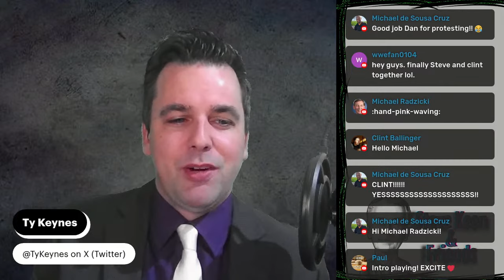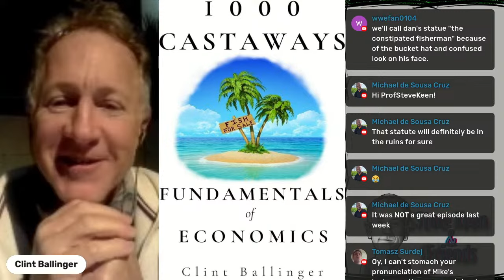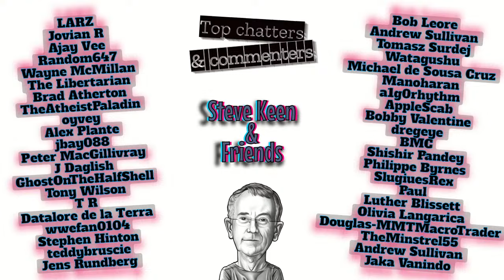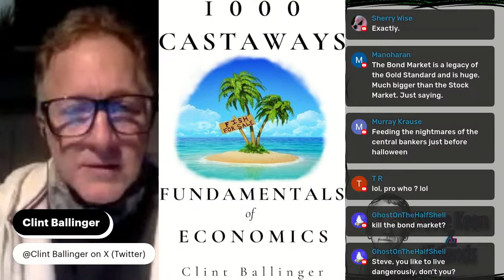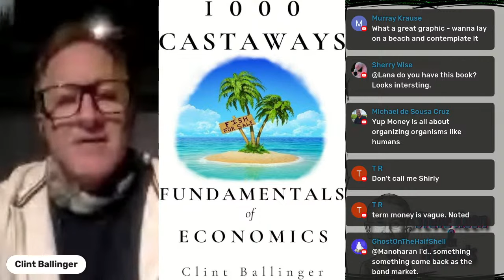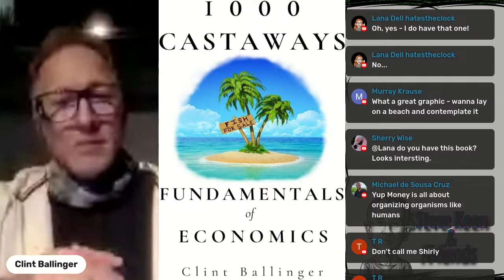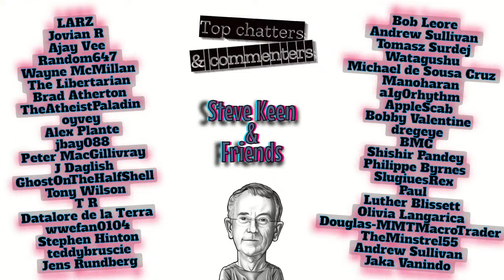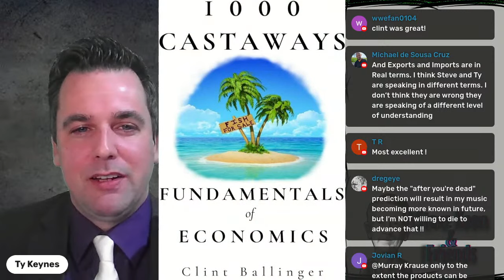The Currency Issuers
Where does money come from, what is it, and who benefits from its creation?

With special guest, Clint Ballinger. Clint began his interest in economic development in the very long run while at The University of Texas at Austin. While there he worked with the World's oldest accounting tokens (Mesopotamian, 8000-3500 BC) under Denise Schmandt-Besserat and researched the development of both State and credit-money with a special interest in the debt-deflation work of Irving Fisher. For his M.A. in Political Science at The University of North Carolina at Chapel Hill he focused on modern uneven economic development, and went on to specialize in the interpretation of global econometric data for his PhD in Geography at Cambridge University.